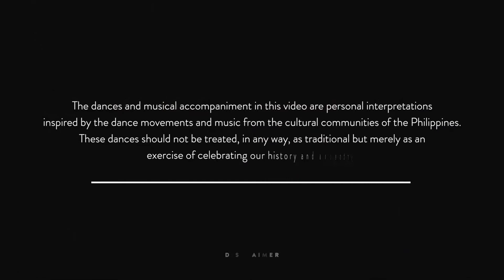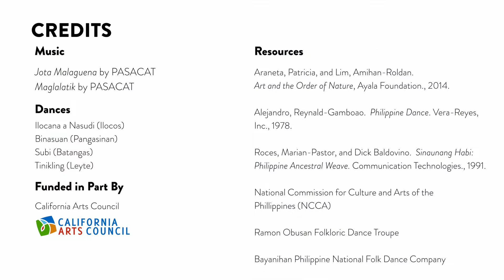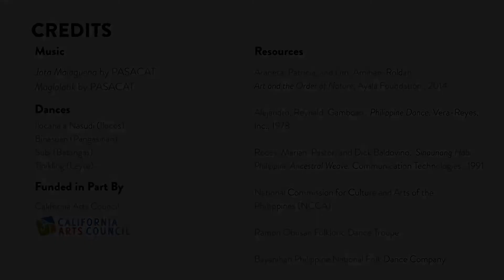Hibla Filipiniana: Shuttles of Unity, Threads of Identity 4 - By PASACAT /// SD Design Week 2020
Hibla Filipiniana: Shuttles of Unity, Threads of Identity - By PASACAT (Philippine Performing Arts Company) /// San Diego Design Week 2020.

PASACAT is a Philippine Performing Arts Company established in 1970, and based in National City, California. PASACAT's mission is to preserve and promote Asian Pacific culture through the arts, thereby, extending goodwill and enhancing cultural understanding. PASACAT is committed to using the Philippine performing arts experience to educate its members, supporters, and audiences to bridge similarities with all cultures of the world. For over 50 years, PASACAT has maintained a rich treasury of resources in their lineage of artists and on-going working relationships with Philippine dance groups and Indigenous Peoples of the Philippines - a gateway for extensive study and field research of the Philippines and its 7,641 islands.